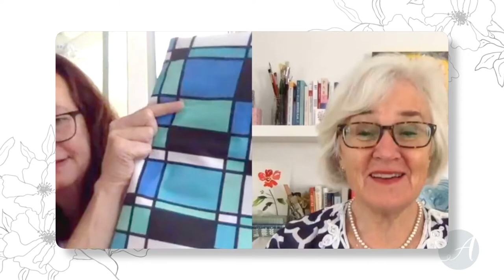Meet artist Lisette Niemand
I'm always blown away by the talent of the women who join my programs.

Lisette joined my Doodles mini-course a few years ago and then purchased my 10-week Pattern Design Academy® program.

As soon as she honed her surface design skills using Adobe Illustrator, she dove into developing her signature style by leaning into her beautiful surroundings.

If you've always wanted to see your designs on fabric and other products, join my upcoming free workshop. It starts on July 11.